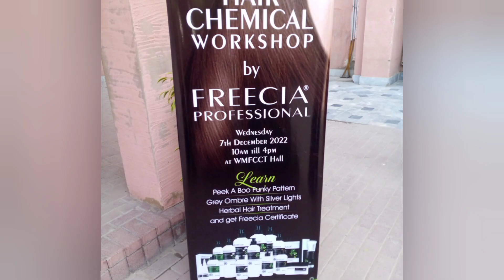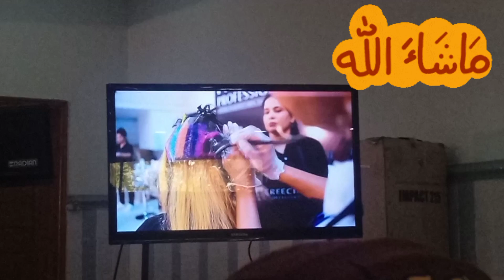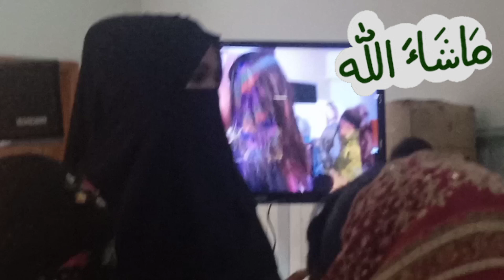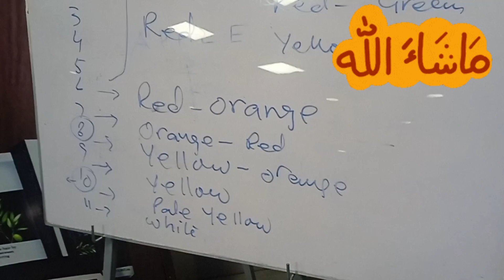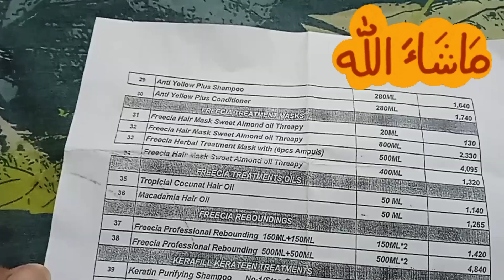Freecia professional hair chemical work shop with certificate in memon foundation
hi guys kese hn ap sab is vedio me mene Freecia professional hair chemical work shop share ki h so watch this video and support me thanx